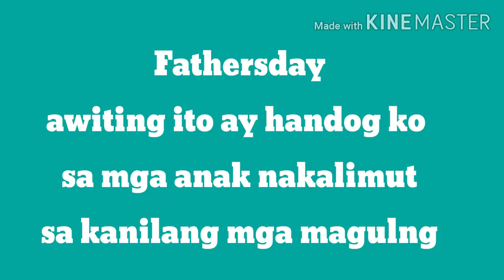Happy Father's day OFW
This Video represents father & son how close each other while she or he is a child.
until they are growing at the legal age ( Memories recall how the father loves & cares )